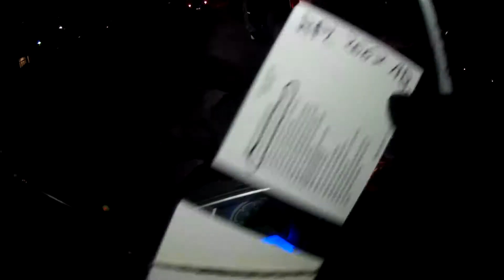PSYCHO ANGRY DRIVERS/PEOPLE SEASON 3 EPISODE 523 MAIN SCREEN